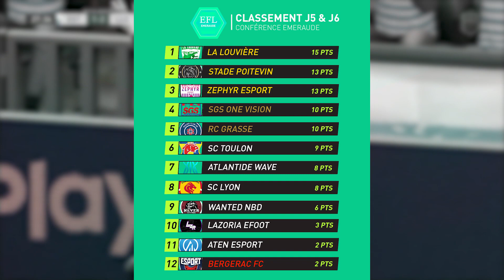FLASH INFO EP5 : PAS UN FRANCAIS POUR RATTRAPER L'AUTRE